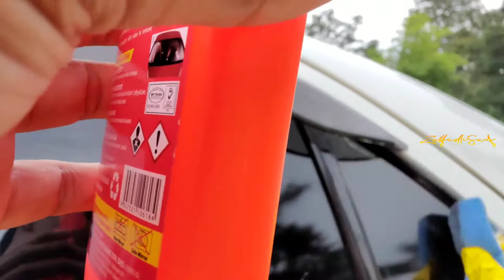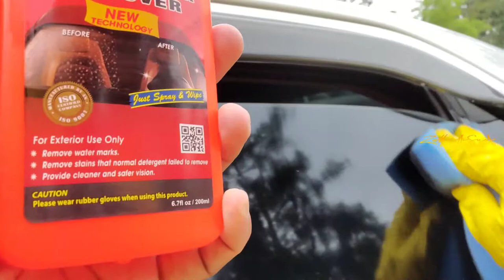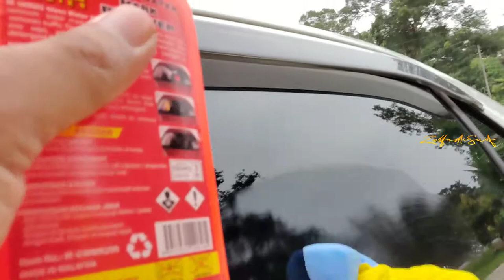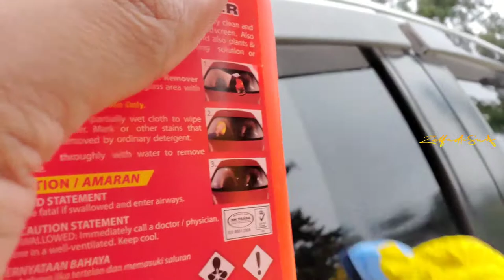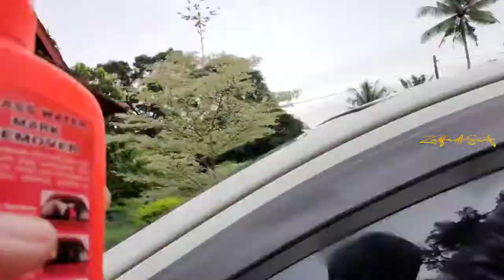Cara bersihkan cermin kenderaan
Kereta ada masalah kesan hujan pada cermin. Ini penyelesaiannya.